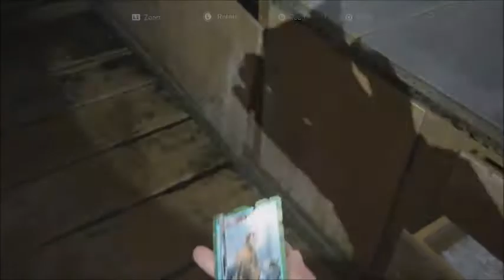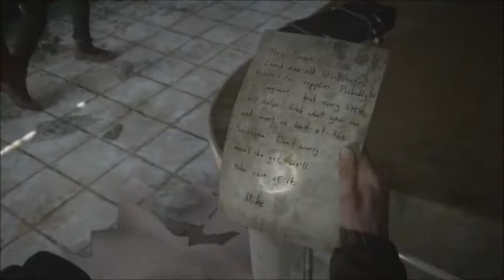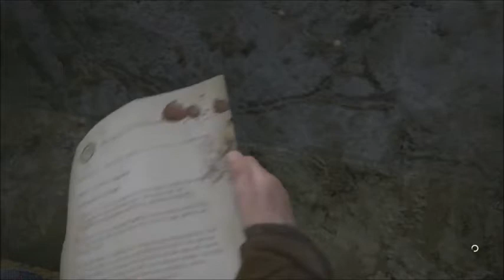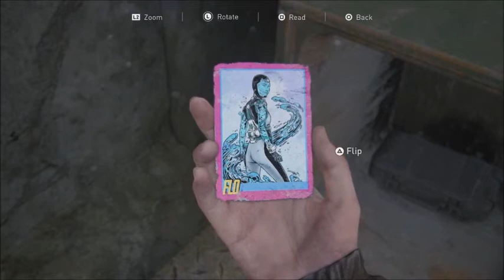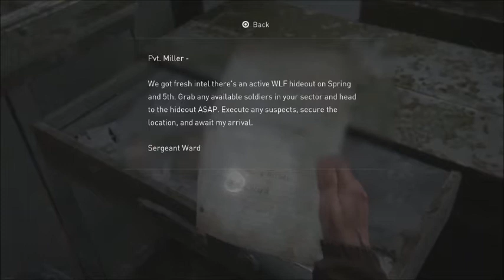The Last of Us Part II Across The Gate walkthrough part 6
on ps 4